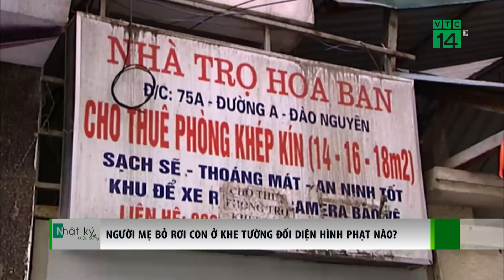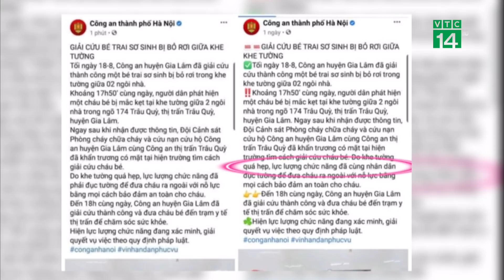Người mẹ bỏ rơi con ở khe tường đối mặt với tội danh gì? | VTC14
VTC14 | Người mẹ bỏ rơi con ở khe tường đối mặt với tội danh gì?
Công an huyện Gia Lâm đã xác minh được người mẹ bỏ rơi bé trai sơ sinh ở giữa khe tường đồng thời đưa cô gái đi xét nghiệm DNA với cháu bé để xác định huyết thống và củng cố hồ sơ. Nhiều người lúc này quan tâm, người mẹ trẻ này sẽ phải đối diện với hình phạt nào và các cơ quan cần phải làm rõ trách nhiệm của những người liên quan ra sao.